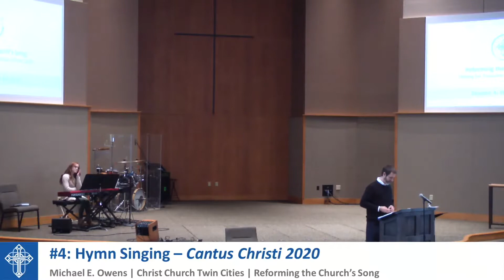Reforming the Church's Song: Hymn & Psalm Sing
Michael Owens leads a hymn sing of Psalms and hymns from the new hymnal, Cantus Christi 2020. In the first 20 minutes, he finishes out part of his talks by providing commentary on the first six hymns sung.

We apologize for the poor sound quality.

00:02:52 - This Little Babe (Cantus 578)
00:04:33 - Gabriel's Message (Cantus 601)
00:06:00 - Unto Us a Boy Is Born (Cantus 606)
00:09:49 - Alleluia! Sing to Jesus (Cantus 642)
00:12:00 - O Thou Who Camest From Above (Cantus 652)
00:16:20 - Praise to God, Immortal Praise / Lord, Should Rising Whirlwinds Tear (Cantus 682 & 683)
00:18:59 - Hear, O Hear Me - Psalm 4 (Cantus 7)
00:23:03 - Protect Me from the Wicked - Psalm 17b (Cantus 33)
00:26:06 - Be Merciful to Me - Psalm 51 (Cantus 98)
00:30:14 - In You, O LORD - Psalm 71 (Cantus 134)
00:35:29 - Oh, Sing a New Song - Psalm 98 (Cantus 181)
00:40:17 -  From Glory to Glory Advancing (Cantus 325)
00:43:23 -  All Hail the Power DIADEM (Cantus 336)
00:48:24 -  Round the Lord in Glory Seated (Cantus 338)
00:52:52 -  Kindle, Savior, in My Heart (Cantus 359)
01:03:13 - Gently, Lord, O Gently Leave Us (Cantus 404)
01:06:16 -  My Hope Is Built on Nothing Less (Cantus 411)
01:11:39 -  Gone Is the Bridegroom (Cantus 413)
01:20:30 -  Come, Come Ye Saints (Cantus 416)
01:27:11 -  O Thou, in Whose Presence (Cantus 429)
01:31:21 -  Blessed Assurance (Cantus 434)
01:32:48 -  Trumpet of God, Sound High (Cantus 524)
01:39:56 -  When the Enemy Comes In (Cantus 527)
01:42:56 -  The Day Thou Gavest (Cantus 699)
01:44:04 -  Doxology (Cantus 734 )